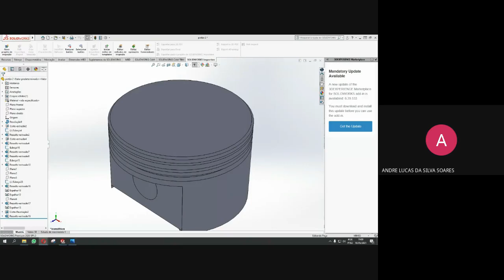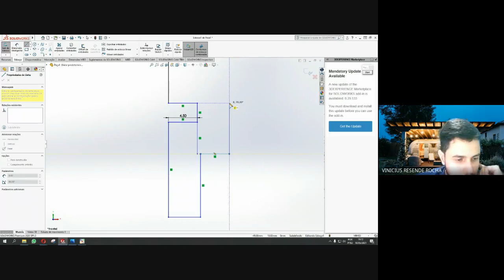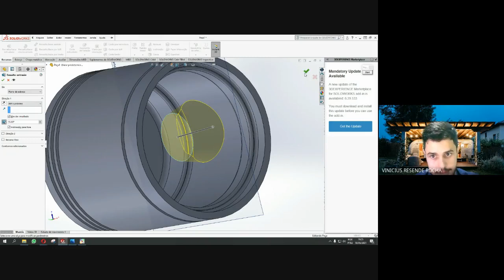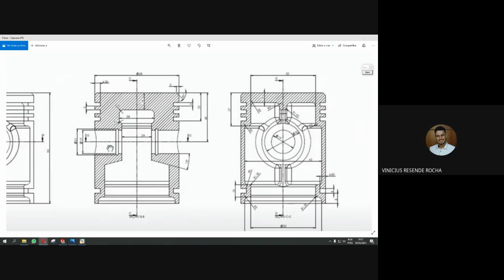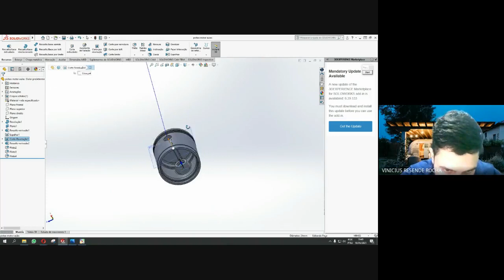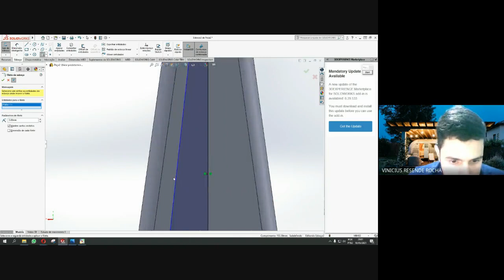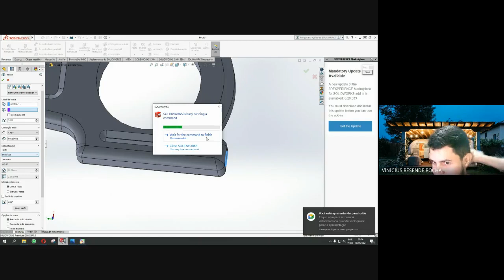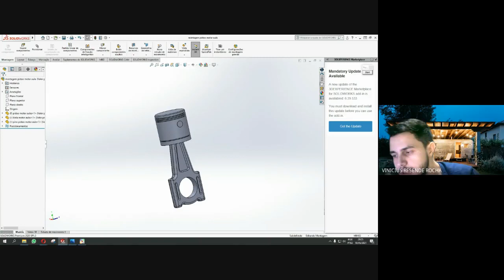Aula Online 23 - Desenho de Máquinas - Pistão no SolidWorks